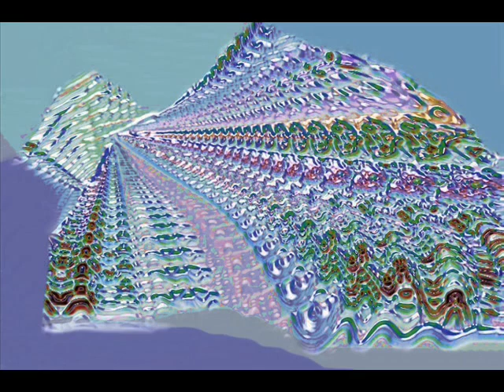Debussy - Children 3 - Sérénade for the doll - Dinelli vibraphone accordéon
œuvre pour piano